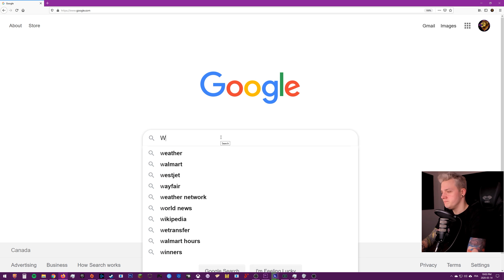🦆 DISCO DUCK!? WAT - SCP Containment Breach (Unity) Part 3 [Blind Playthrough] - Venom Lion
Let's play SCP Containement Breach episode 3 baby! This is a wild one! I'm starting to understand the game a bit more and I have a pretty good run. At least, a good one for me! There's a few new SCPs in this episode, some that I just simply don't understand, like the Disco Duck.

Consider supporting the channel by using this Amazon link during your shopping